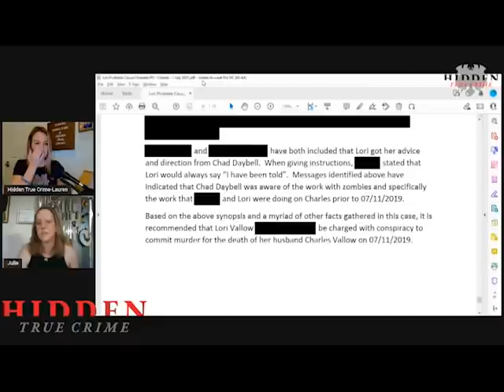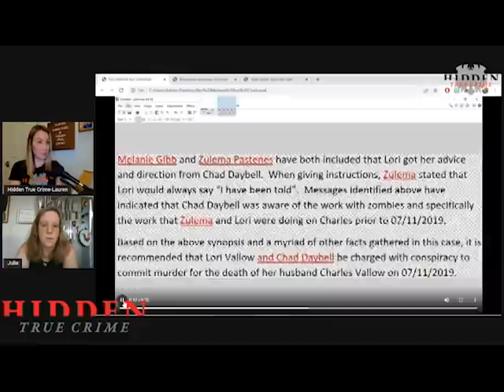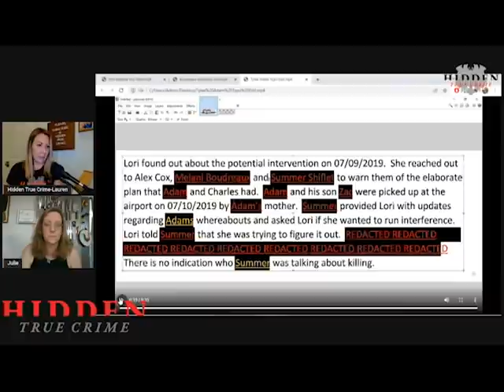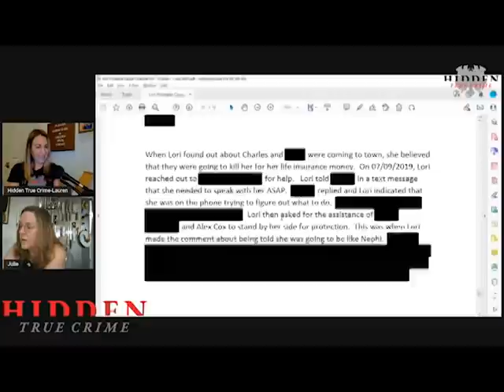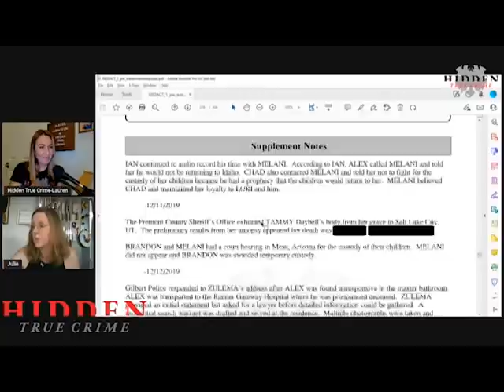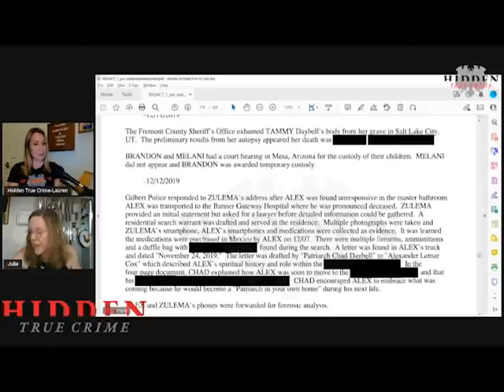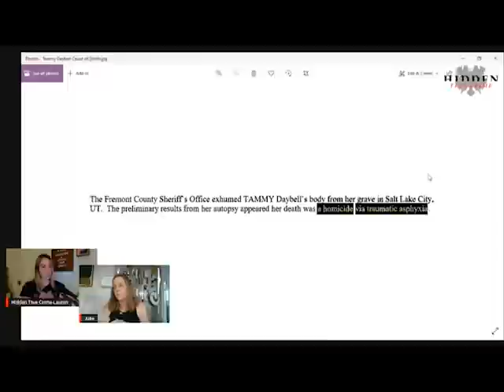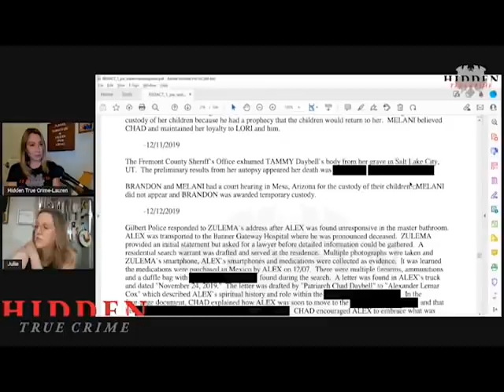TAMMY DAYBELL'S CAUSE OF DEATH: Decoding the FOIA Docs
CAN THE FOIA DOCUMENTS TELL US WHAT CAUSED TAMMY DAYBELL'S DEATH? With the help of HTC sleuth Julie Holden, THEY JUST MIGHT. Watch to find out how we came to a likely conclusion and see Julie's process. We' share her results.

JULIE HOLDEN wears multiple hats. Chef, writer, mom, and in all of her copious spare time, a true crime sleuth. Given the opportunity, she will gladly hold forth about how to temper eggs, why she will never stop using the Oxford comma, and the importance of childhood attachment. Oh, and text redactions!

LAUREN MATTHIAS has worked as an anchor and reporter for ABC, NBC, and FOX News in East  Idaho, Boise, Idaho and Salt Lake City, Utah. She spent a decade reporting on a diverse range of topics from high profile crimes to Presidential visits. In 2015 she received the Idaho State  Broadcaster’s Association Best Reporter award. She left the reporting world to produce and edit, Hidden: A True Crime Podcast along with her husband Dr. John Matthias, a forensic psychologist.

Hidden: A True Crime Podcast:  CRIMINAL PSCYHOLOGY REINVENTED. Join us on a journey into the darkest recesses of the human mind and the unconscious motivations that drive human behaviors in order to understand the world and ourselves. Pull up a chair at our dinner table as forensic psychologist Dr. John Matthias and journalist Lauren Matthias, who are husband and wife, delve into the psychological facets of unthinkable crimes. What are you hiding? What are you hiding from? What remains hidden?

To shop the Hidden True Crime's TGIF collection from Peppered with Leopard, head

Lastly, we appreciate help from our listeners and viewers. Your donations help us to produce these podcasts, and give us time to research. We have some big plans to explore the true crime terrain in a way that no one else has attempted.